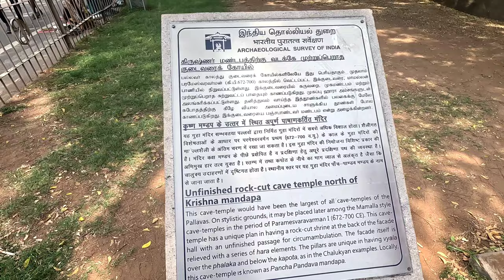Weekend Trip from Bangalore to Mahabalipuram in summer | Mahabalipuram Tourist Places | Day 1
Mahabalipuram is a neatly tugged, traveler's paradise located in between Chennai and Pondicherry. While the city is perfect for a day trip, many prefer to stay the night and spend a lazy afternoon at the beautiful Mahabalipuram beach that meets the historically sound Shore Temple.

Sightseeing locations, restaurants & resort links:-

Mahabalipuram E.C.R. bus stop

Olakkanneshwar Temple

If you want us to make a video of a particular place please or want us to explore new food do let us know.